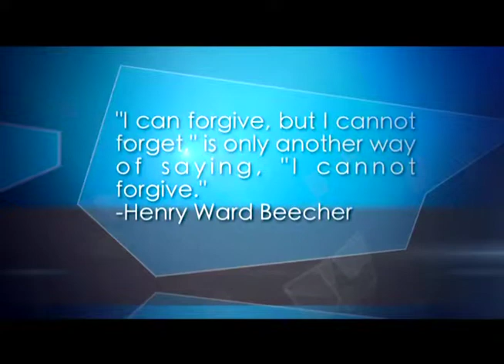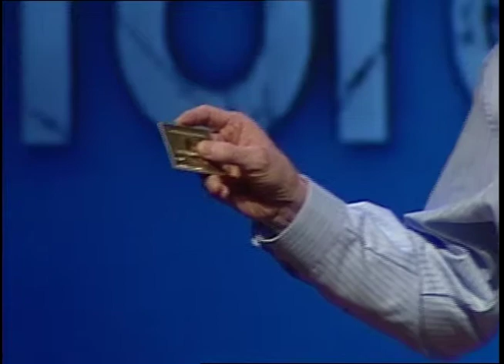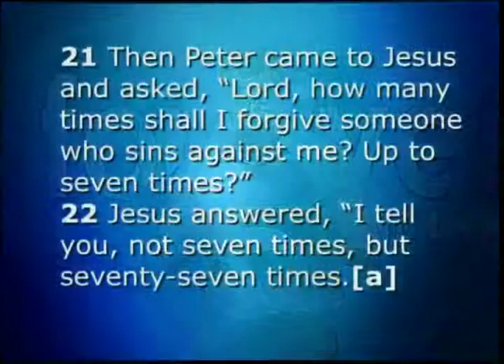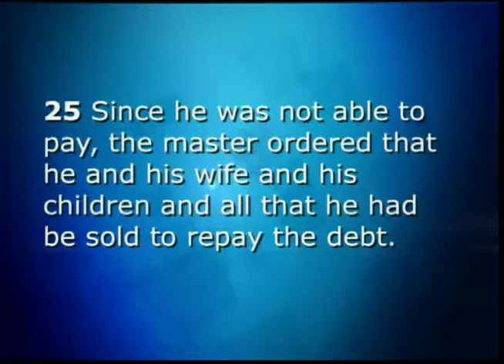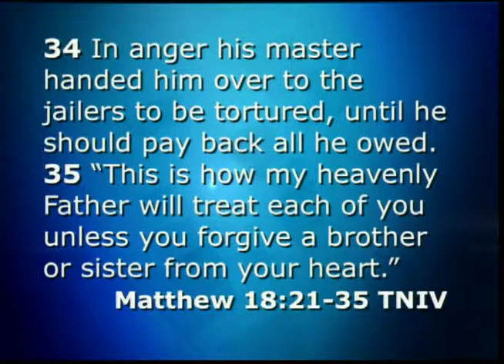4 Bom ti odpustil toda samo tokrat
Randy Roberts o odpuščanju. Četrta tema govori o tem, kolikokrat naj bi odpuščali. Temelji na Jezusovem odgovoru Petru o 7 krat 70. Opremljeno s SLO podnapisi.